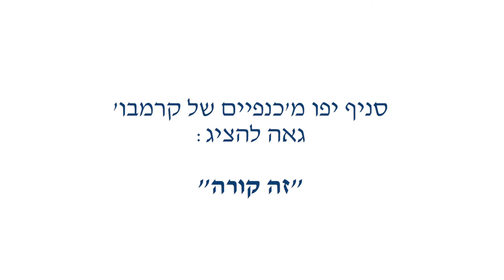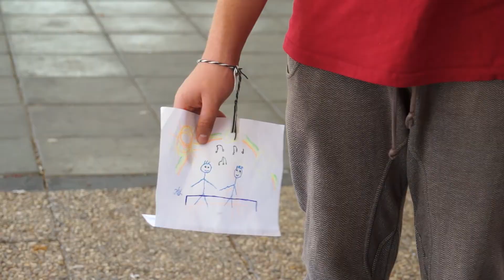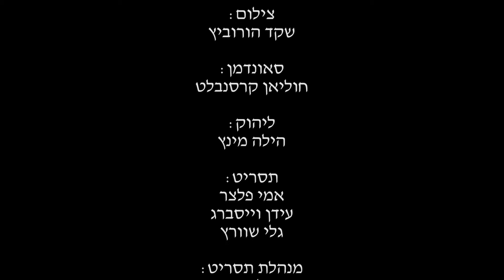סניף יפו גאה להציג - זה קורה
סניף יפו גאה להציג : הסרט "זה קורה"